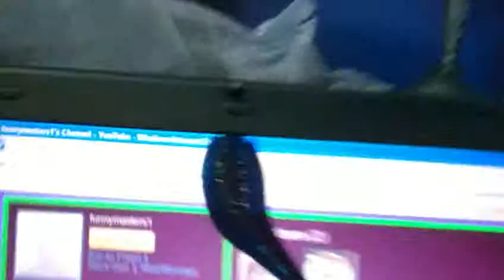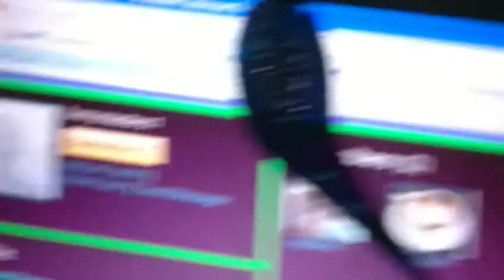A new channel